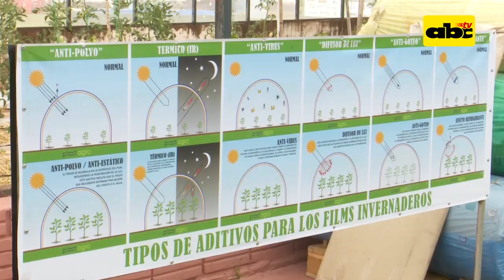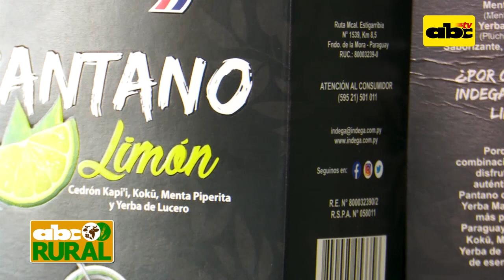ABC Rural Programa 16: Manejo de raciones en ensilado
En esta edición de ABC Rural, el ingeniero zootécnico Joaquín Fernández, de la Granja Yvambopí, nos hablará sobre el manejo de las raciones con ensilado a base de pasto Maralfalfa.